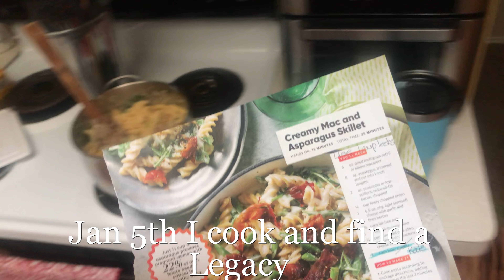January Journal (And other winter shenanigans)